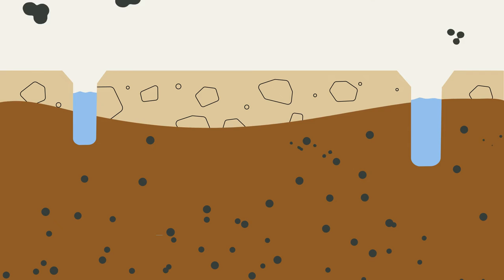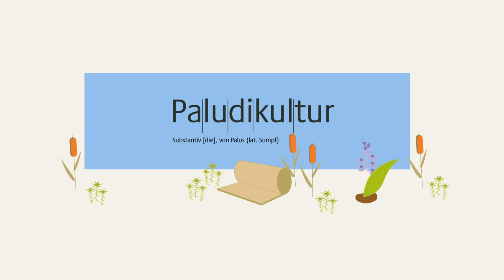Das Moor erklärt: So schützen Moore unser Klima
Gefährdete Klimaretter: Moore binden 2x so viel Co2 wie alle Wälder der Erde. Unser Erklärfilm zeigt, wie sie das machen und was wir tun müssen, damit sie uns noch mehr helfen.

Um unsere Klimaziele zu erreichen, brauchen wir das Moor.

Durch die Wiedervernässung der Moore werden Treibhausgase reduziert und CO2 gebunden.

Dafür brauchen wir die produktive und landwirtschaftliche Nutzung von nassen und vernässten Mooren, Paludikultur genannt.

Unser Erklärfilm zeigt wie Moore entstehen, das Klima retten und was wir für sie tun müssen.

Kapitel
00:00 Was ist ein Moor?
00:53 Moore als CO2-Speicher
02:00 Moore weltweit: entwässerte & gefährdet
02:52 Von der Wiedervernässung zur Paludikultur
04:01 Moorschutz und Klimaziele

In 19 Kapiteln zeigt der MOORATLAS 2023 Daten und Fakten zu den nassen Klimaschützern